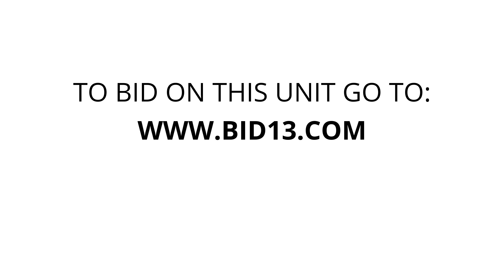Storage Fox Self Storage - Yonkers - Unit 9063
mattress